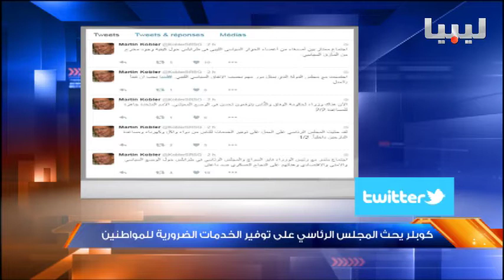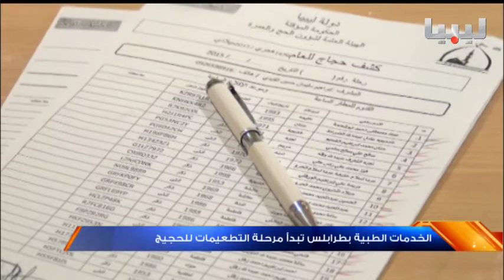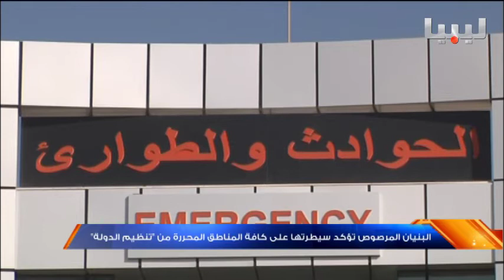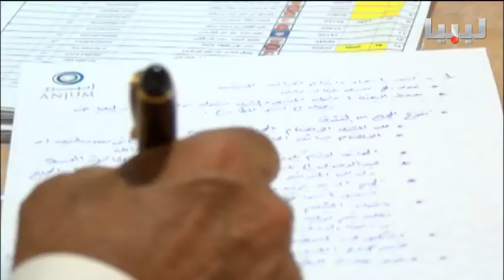نشرة الثالثة يوم 13/06/2016